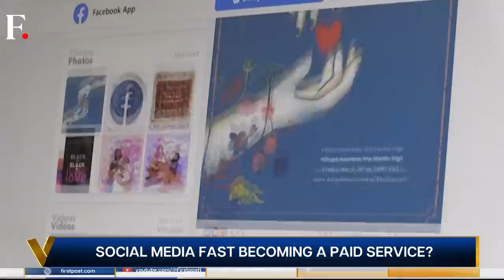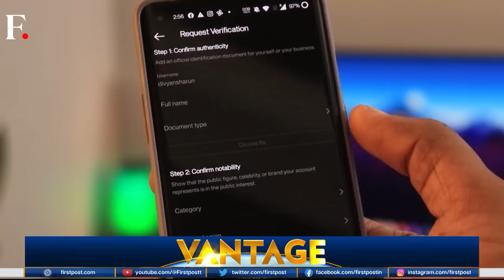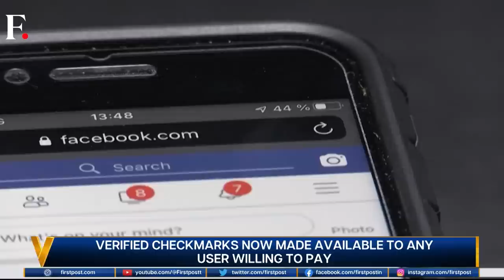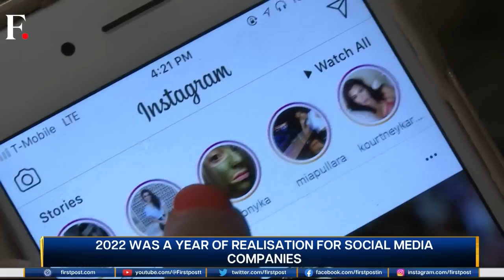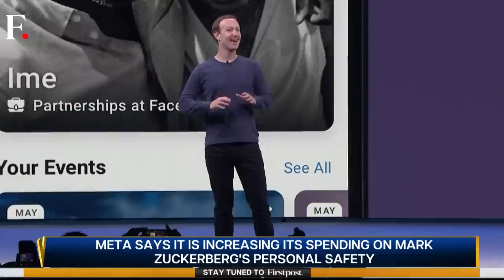Facebook and Instagram To Get Paid Verification | Vantage with Palki Sharma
First Twitter, now Facebook and Instagram want you to pay for verifiand the 'verified' title. Paying the bill may be the key to accessing social media this year. What for? Does this mean you'll lose your account if you don't pay? Why are they asking for money after promising to keep the platform free? Palki Sharma's report answers these questions and more.

Firstpost is an Indian news and media website. Get all the incisive opinions, in-depth analyses and other visual stories that matter to you and the world right here on this channel. Making sense of the news just got easier.